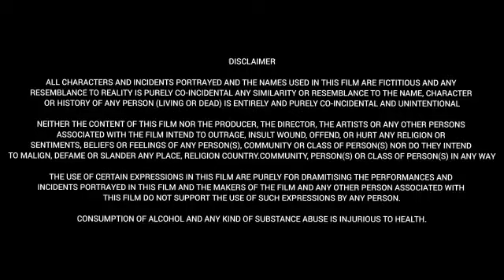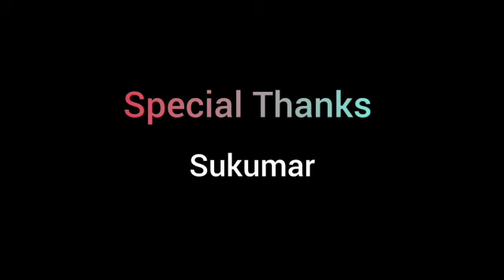Viduthala Part 1 (2023) | Soori | Vijay Sethupathi |Bhavani Sre|Vetrimaaran| Full Movie Facts&Review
Watch the full video to get interesting facts, Explanation and Review of 2023 Indian Tamil-language period crime thriller film directed and co-produced by Vetrimaaran, who co-wrote the screenplay with B. Jeyamohan, under Grass Root Film Company and RS Infotainment.

Movie: Viduthalai Part 1

Cast:
Soori as Constable Kumaresan (#1563)
Vijay Sethupathi as Perumal "Vaathiyaar", the leader of Makkal Padai
Bhavani Sre as Tamilarasi alias Pappa, Kumaresan's love interest
Gautham Vasudev Menon as DSP Sunil Menon, Head of Operation Ghosthunt
Rajiv Menon as A. Subramaniyan, Chief Secretary of Tamil Nadu
Ilavarasu as Ila. Ilavarasu, Tamil Nadu's Minister of Public Works
Balaji Sakthivel as a villager
Saravana Subbiah as Collector of Arumapuri District
Tamizh as SI Amudan
Chetan as V. Ragavendar, Officer-in-Charge (OC) of E-Company
Aryan as Constable Aari
Munnar Ramesh as SI "Chow Chow" Ramasamy
Pavel Navageethan as a photographer at the train derailment
Sardar Sathya as Sub-Inspector Velmurugan
Manimegalai as Tamilarasi's paternal grandmother ("Appathaa")
Bala Hasan as a Constable

If you are a copyright owner and wish to have your work removed, please contact us via email  or send us a personal message, and we will promptly remove your material. We kindly request not to issue a YouTube strike, as this video is intended for movie review, group discussion, and promotion, supporting the movie team.